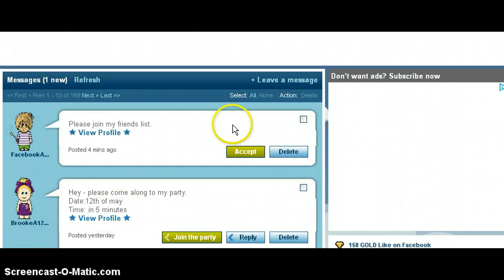Too long weeworld video for Greg.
made this JUST CUZZ lol